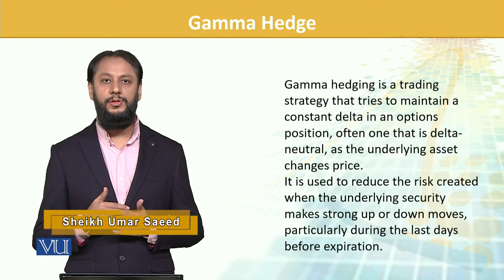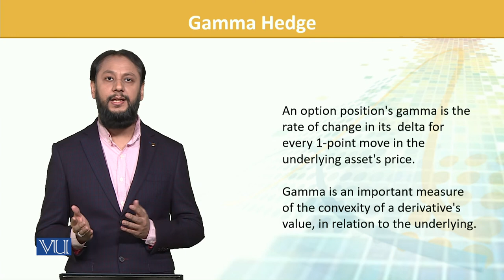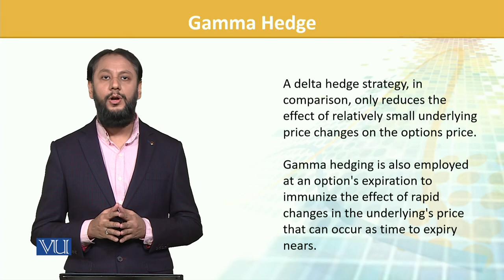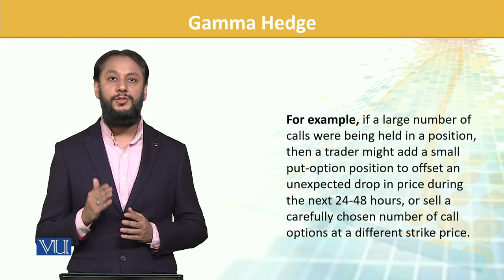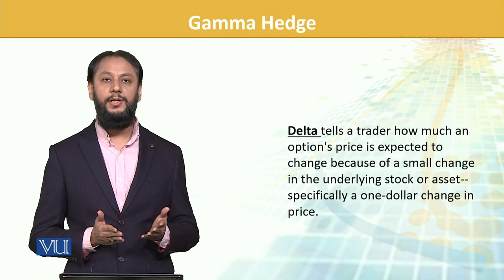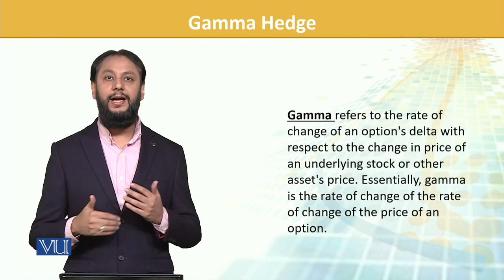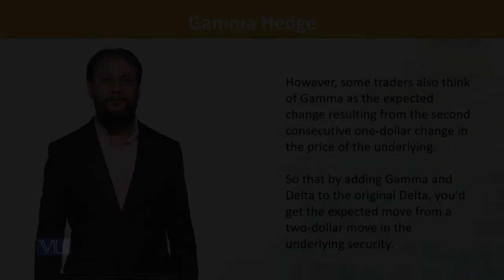FIN702_Topic162 | Financial Risk Management